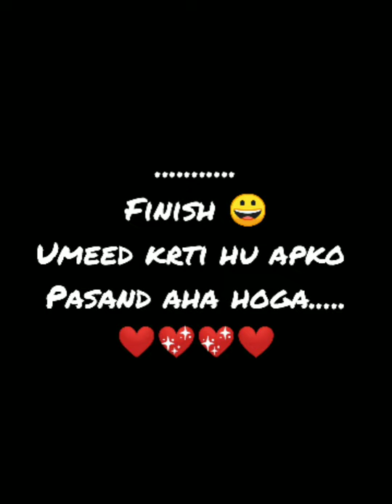Normal sa video ....... Vlog :-8 Out....😍😍😍😍😍😍😍